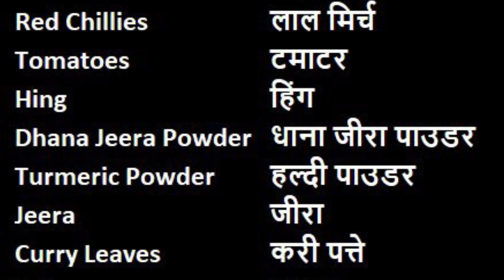Jain Tomato Chutney | જૈન ટમેટાની ચટણી | Tomato Chutney Recipe-Idli Dosa Upma | Quick Tomato Chutney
Aaharam brings you Jain Tomato Chutney, a quick and instant recipe which acts as a sider for Idli Dosa Upma.

Ingredients

1 tbsp Chana Dal
1 tbsp Urad Dal
4 Dried Red Chillies
2 Cups Tomatoes
Pinch Hing
1 tsp Dhana Jeera Powder
1/2 tsp Turmeric Powder
1 tsp Jeera
3-4 Curry Leaves
Salt to taste
1 tbsp + 1 tbsp Oil

सामग्री

१ चम्मच चना दाल
१ चम्मच उड़द की दाल
४ सूखी लाल मिर्च
२ कप टमाटर
चुटकी हिंग
१ छोटा चम्मच धाना जीरा पाउडर
१/२ छोटा चम्मच हल्दी पाउडर
१ छोटा चम्मच जीरा
३-४ करी पत्ते
नमक
१ चम्मच + १ चम्मच तेल